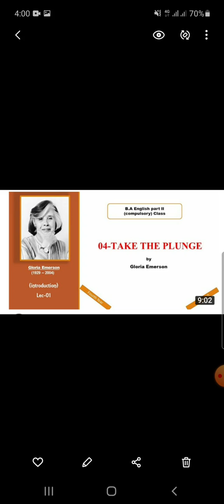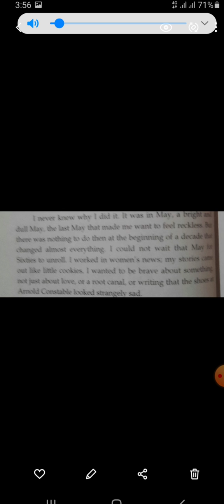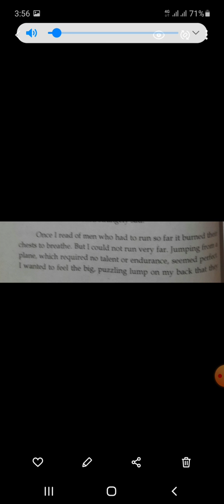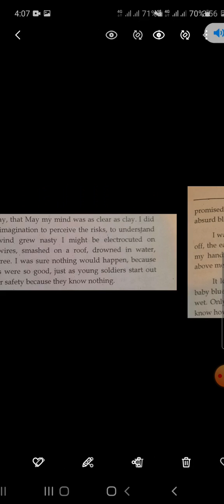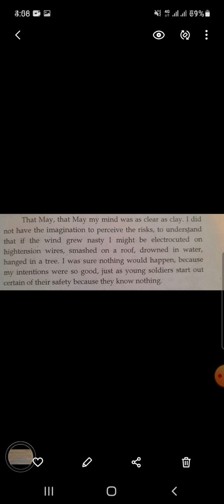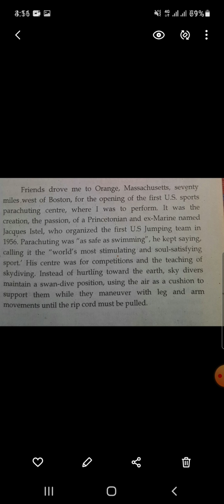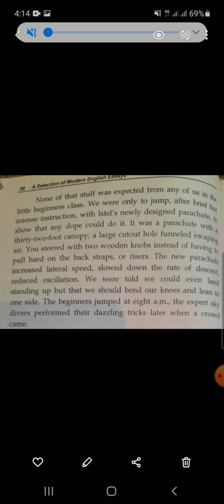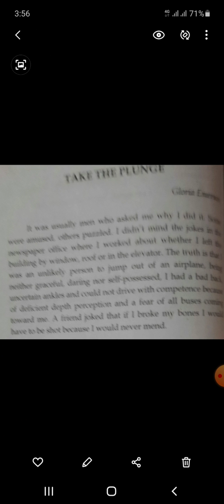4th year english , Take the Plunge and idioms